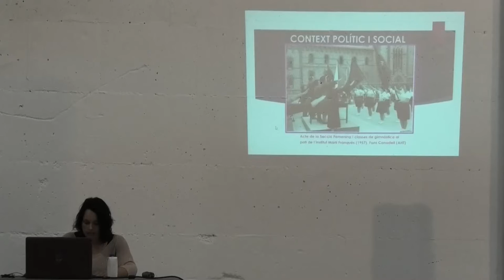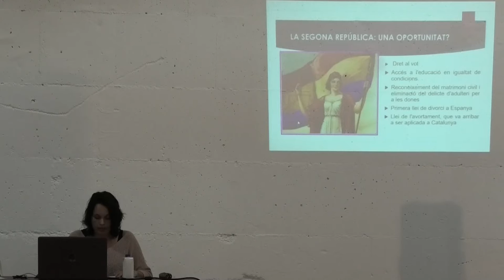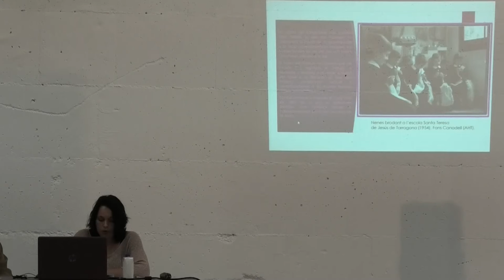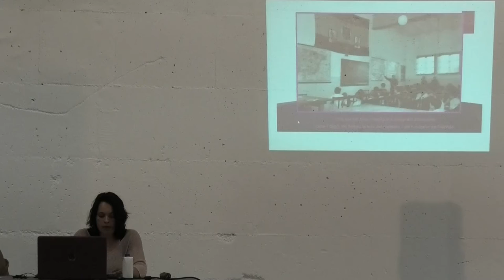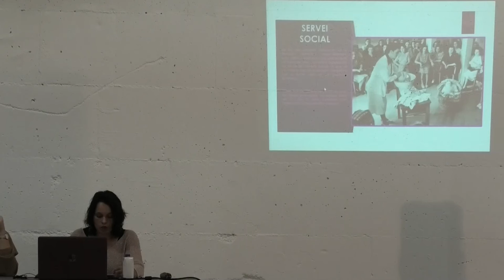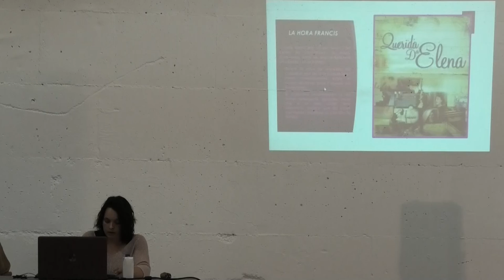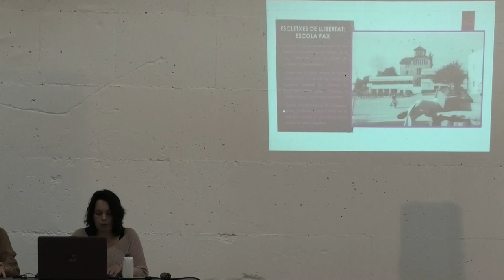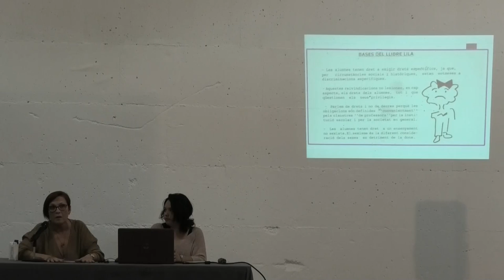EDUCACIÓ I FORMACIÓ DE LES DONES DURANT EL FRANQUISME. TARRAGONA. 18 10 2022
“Educació i formació de les dones durant el franquisme”.
a càrrec de Meritxell Ferré, Doctora en Història per la URV
dimarts, 18 d'octubre DEL 2022
🕖 19 h
📍 Refugi 1 del Moll de Costa
👉🏻 Dins del programa de MemòriaDemocràtica de l'Ajuntament de Tarragona